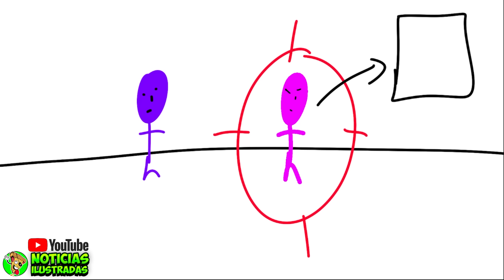NUEVA Ley TRANS en ESPAÑA 👥 Estas son las NOVEDADES!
¿Te gusta la nueva ley TRANS?

3º Únete a la comunidad ilustrada?